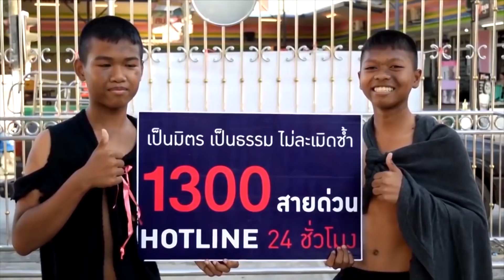Over the limit EP 2 อังคารที่ 5 มิ.ย. 2561